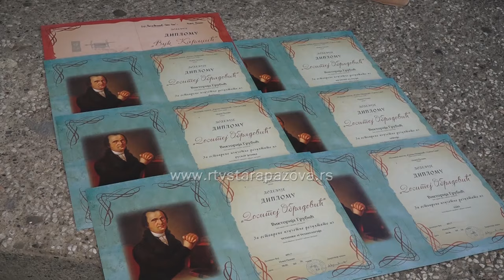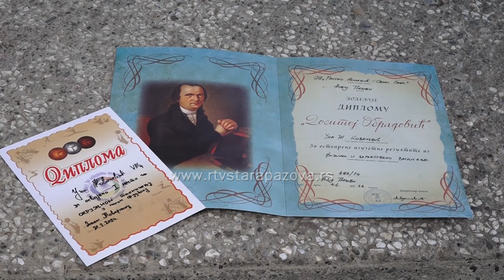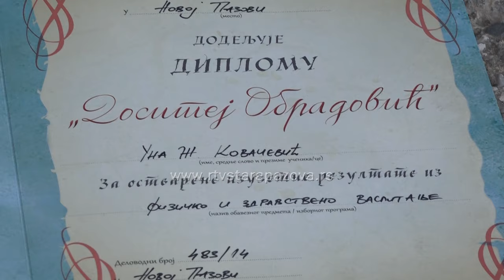Viktorija Grubić, đak generacije u OŠ u Novoj Pazovi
Još uvek su aktuelne školske teme s obzirom na to, da se budući srednjoškolci ovih dana upisuju u svoje nove škole,a  svakako da su u prednosti uvek oni uspešniji a mi danas predstavljamo najbolju učenicu i sportistkinju generacije u osnovnoj školi u Novoj Pazovi.